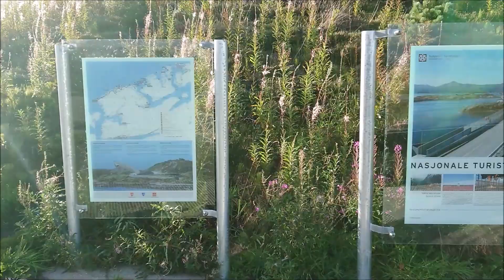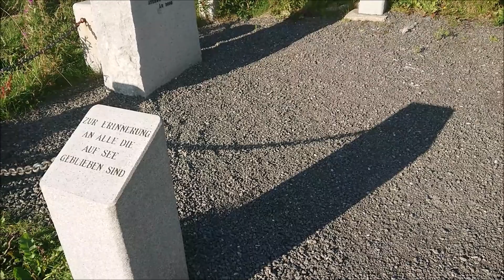Mit dem Wohnmobil nach Norwegen 😱 أجمل و أخطر طريق في العالم Atlantikstraße Vlog 10 🇳🇴 النرويج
Mit Wohnmobile nach Norwegen Vlog 10
النرويج : الطريق الأطلسي
أجمل و أخطر  طريق في العالم 😱